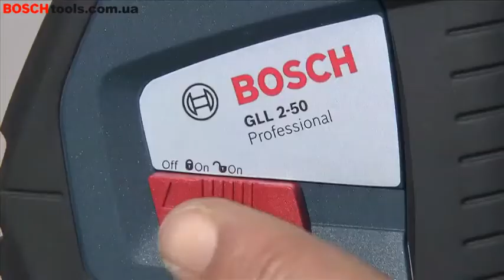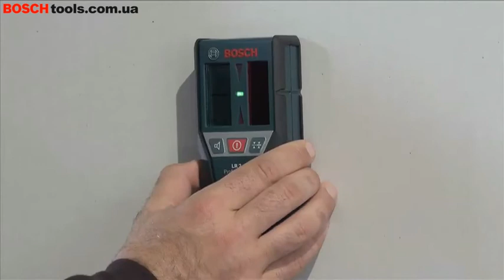Лінійний лазерний нівелірBosch GLL 2-50 Professional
Лінійний лазерний нівелір
Bosch GLL 2-50 Professional

Точні лінії, чітка видимість.
✅ Горизонтальний і вертикальний лазерний маятниковий нівелір з автоматичним нівелюванням для швидкого наведення ліній;
✅ Чітка видимість лазерних ліній на відстані до 20 м (без приймача);
✅ Надзвичайно точні у застосуванні: похибка складає лише ± 3 мм на відстані до 10 м.